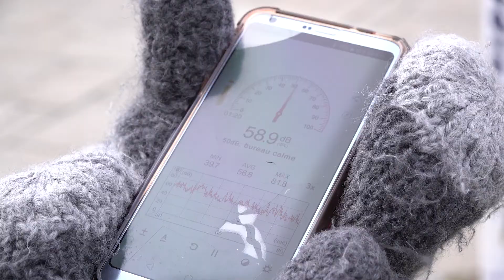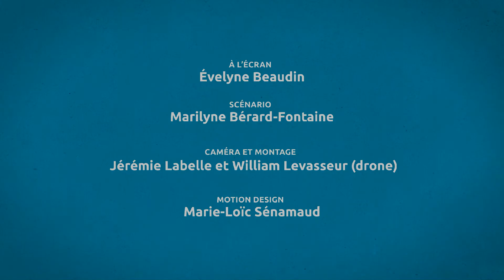Le bruit de l'autoroute